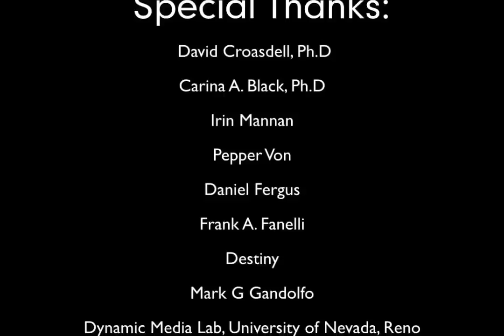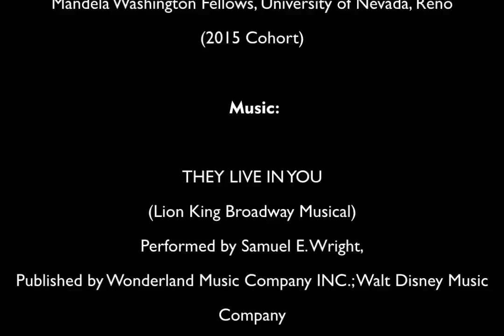MANDELA WASHINGTON FELLOWSHIP 2015 UNIVERSITY OF NEVADA, RENO WOLFPACK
Watch the inspiring story of 25 young African leaders who are ready to change the world.